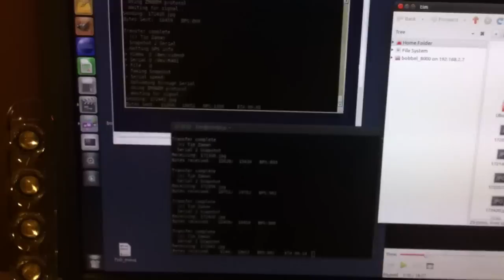Digi XTend 900MHz custom radio module with USB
Old video from 2012 for a breakout i made for the Digi Xtend 900Mhz 1Watt module. See the website post in which i put the schematics and the rest of the stuff from the design [open source hardware]. I wanted to use it as a long range radio link for the Beagleboard, but never got to use it.